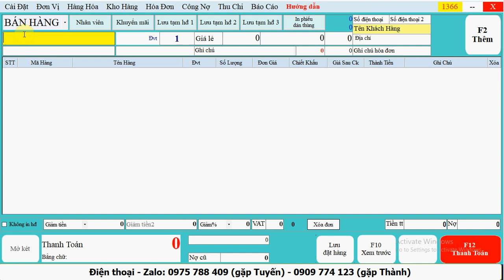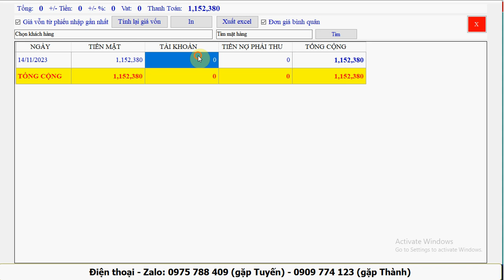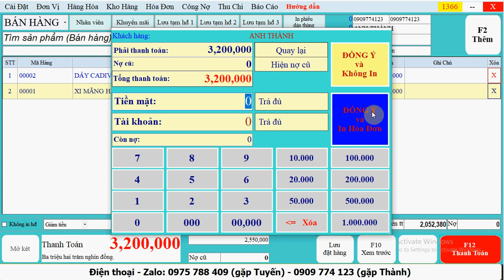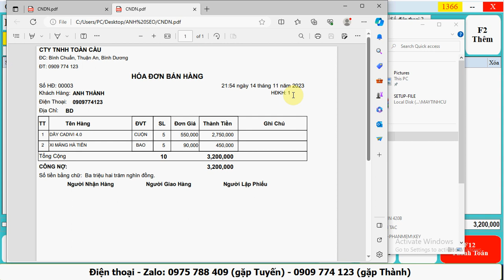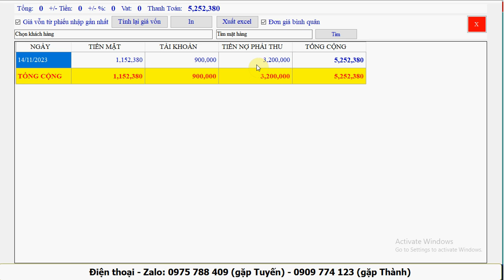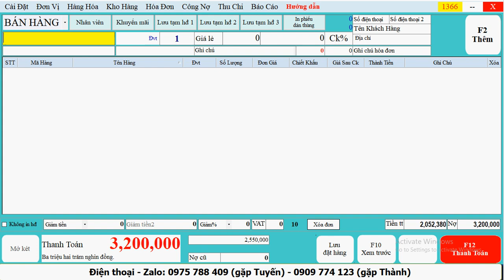Phần Mềm Bán Hàng Điện Nước|Phần Mềm VLXD|Phần mềm quản lý bán hàng Điện Nước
Phần Mềm Bán Hàng Điện Nước
Phần Mềm Quản Lý Bán Hàng VLXD
Phần mềm quản lý bán hàng Điện Nước
Phần Mềm  Điện Nước 2023

TÍNH NĂNG CHÍNH PHẦN MỀM QUẢN LÝ BÁN HÀNG ĐIỆN NƯỚC, VLXD
1. TÌM KIẾM BẰNG: MÁY QUÉT MÃ VẠCH, KÝ TỰ VIẾT TẮT, KHÔNG DẤU, CÓ DẤU, GẦN ĐÚNG….
2.  BÁN HÀNG: BÁN CÔNG NỢ, TIỀN MẶT, LƯU ĐƠN ĐẶT HÀNG, GIAO HÀNG TRƯỚC VÀ THANH TOÁN SAU, LƯU TẠM TÍNH, BÁN NHIỀU KHÁCH HÀNG CÙNG LÚC ….
3. BÁN HÀNG VÀ LƯU LẠI ĐƠN GIÁ MỚI NHẤT (SỬA NGAY LÚC BÁN HÀNG)
4. GỬI EMAIL HOẶC TIN NHẮN SMS NGAY KHI THANH TOÁN
 5. IN THANH TOÁN VÀ ĐỒNG THỜI LƯU FILE EXCEL.
 6. CHỌN NHIỀU MÁY IN KHI THANH TOÁN ( VÍ DỤ: CHỌN IN PHIẾU A5, HOẶC A5 KHI BẤM THANH TOÁN)
7. QUẢN LÝ CÔNG NỢ KHÁCH HÀNG, CÔNG NỢ NHÀ CUNG CẤP
8. QUẢN LÝ NHẬP - XUẤT - TỒN KHO, CẢNH BÁO KHO, QUẢN LÝ NHIỀU KHO
9. BÁO CÁO BÁN HÀNG, LÃI LỖ THEO ĐƠN, LÃI LỖ THEO KHÁCH HÀNG, DOANH THU THEO KHÁCH HÀNG, THEO NHÂN VIÊN GIAO HÀNG. …
10. MÃ HÀNG KHÔNG CẦN TẠO TRƯỚC
11. QUẢN LÝ HÀNG CHO MƯỢN, HÀNG BẢO HÀNH